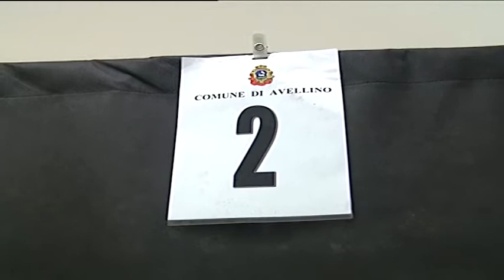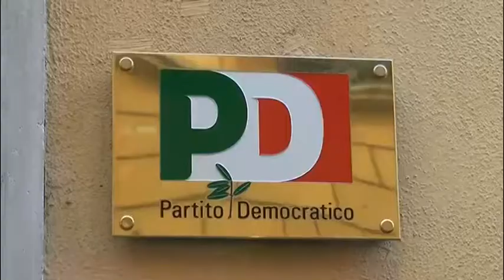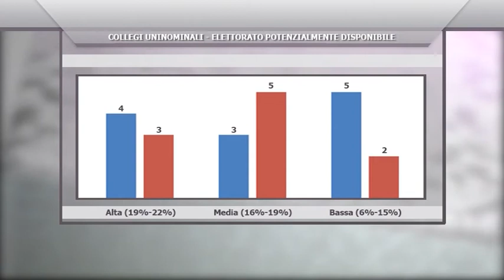Speciale Elezioni 2018. La radiografia dei Collegi, in attesa dei candidati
Il nuovo sistema di voto, le previsioni in Campania e in Irpinia al centro dello Speciale Telenostra (Ch 189) in onda alle 15:00 e in replica alle 22. Il ruolo decisivo e l'effetto trascinamento dei candidati all’uninominale